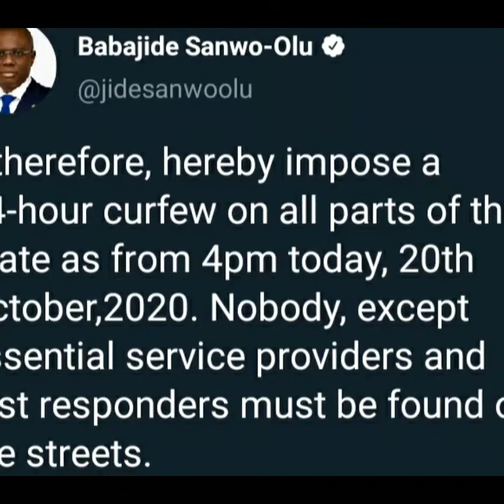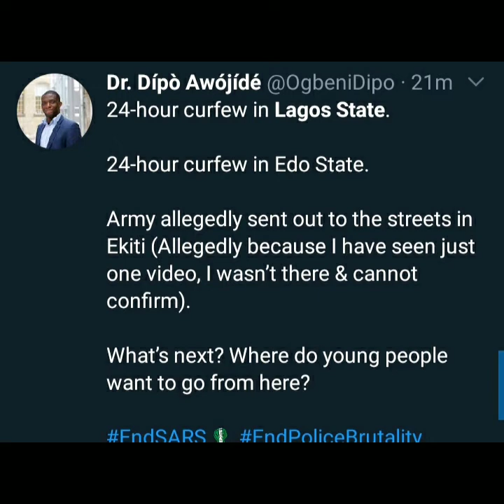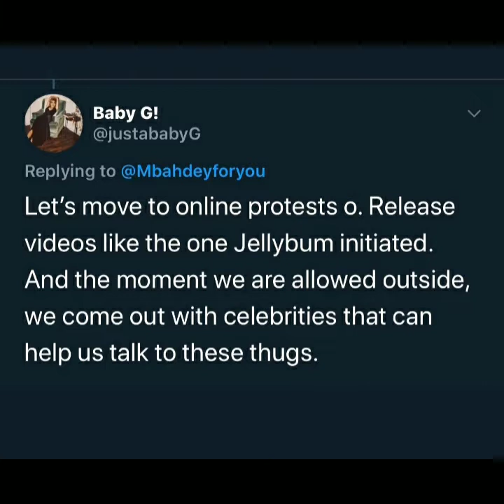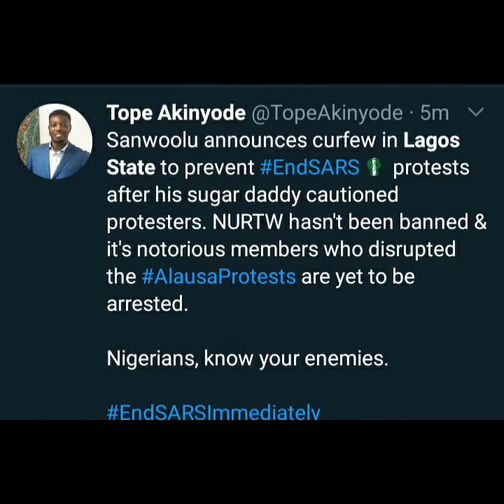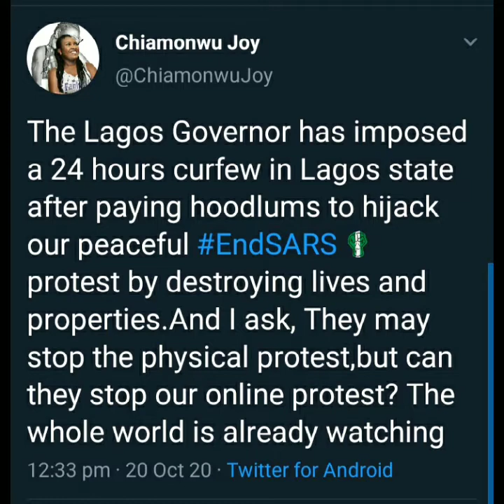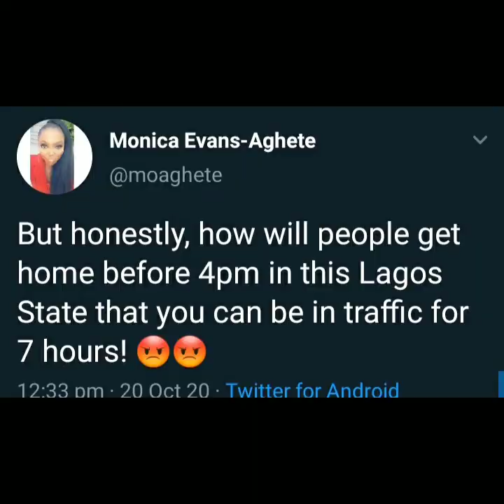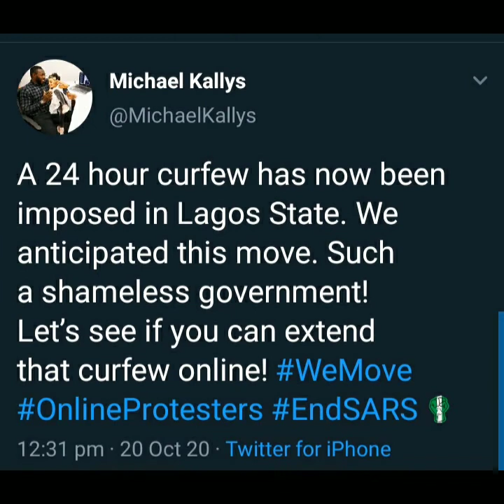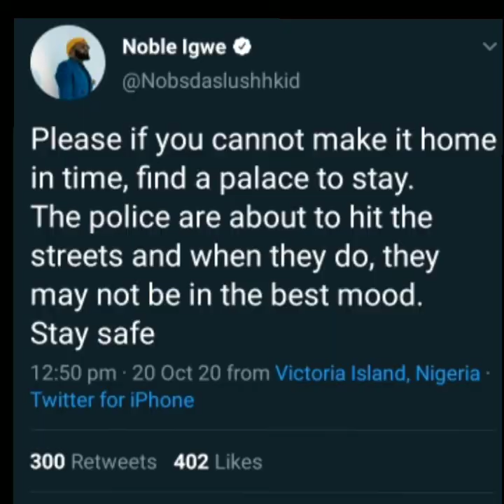Reactions Following Governor Babajide Sanwoolu 24Hours Curfew Imposition In Lagos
catch with the present state of things in Lagos and Nigeria at large